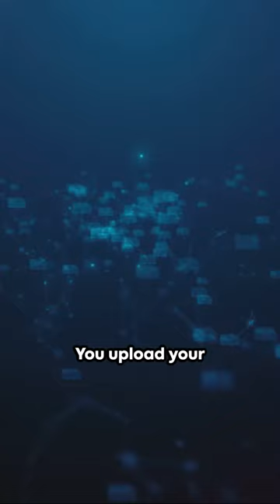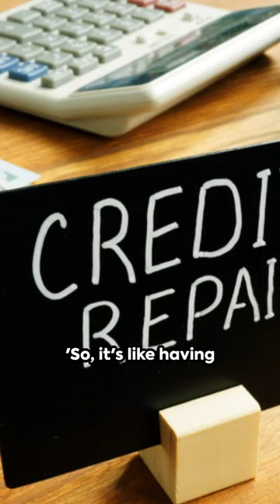Boost Your Credit Score Fast with Dispute Beast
Dispute Beast is your ultimate solution for hassle-free credit repair. Our advanced AI technology does all the heavy lifting for you, generating custom dispute letters in seconds based on your credit reports. Say goodbye to tedious paperwork and frustrating phone calls with credit bureaus. With Dispute Beast, you can work towards a better credit score without spending your time and energy doing it all on your own. Click now to start your journey towards financial freedom.